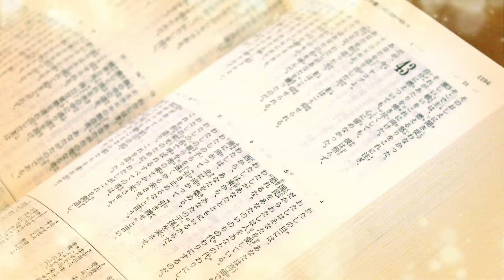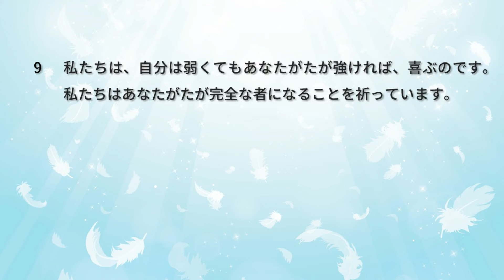7月17日・完全な者になる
コリント人への手紙第二13章１～10節
2022年7月17日・貞光キリスト教会礼拝説教